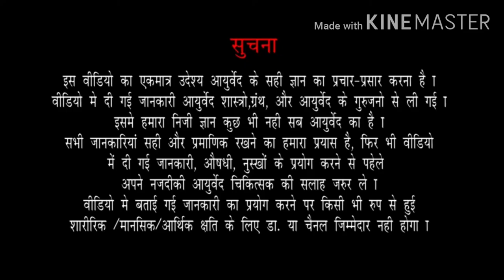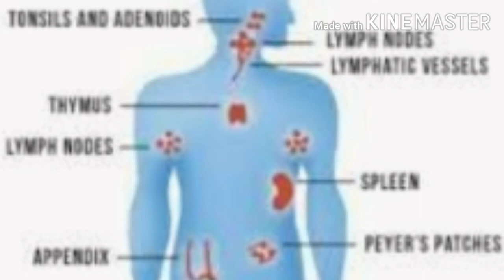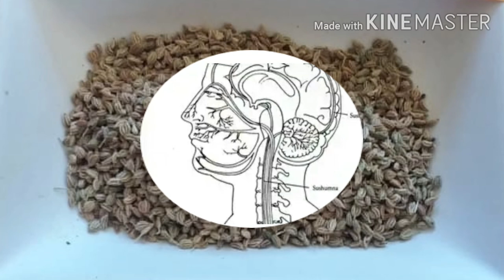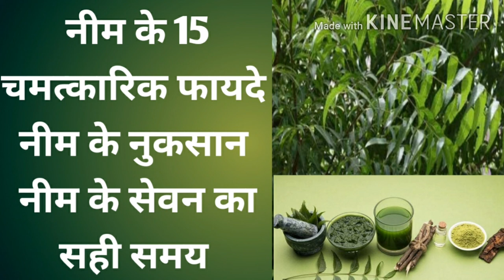natural antibiotics जो आपकी immunity बढ़ाए और रोगों से बचाए